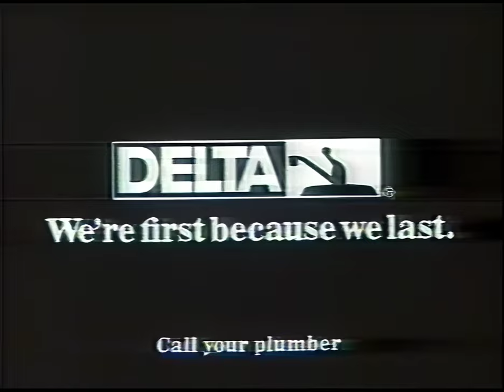Bobby Chacon vs Cornelius Boza Edwards 2 NBC (1983) 1080p 60fps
Although Chacon was the reigning WBC Junior Lightweight champion and Boza-Edwards the WBC's number 1 contender, this bout was not sanctioned by the WBC as Chacon had supposedly signed a contract with Don King to fight Hector Camacho first.
Chacon would be stripped of the title June 27, 1983 for failing to defend against Camacho.

*From Boxrec.